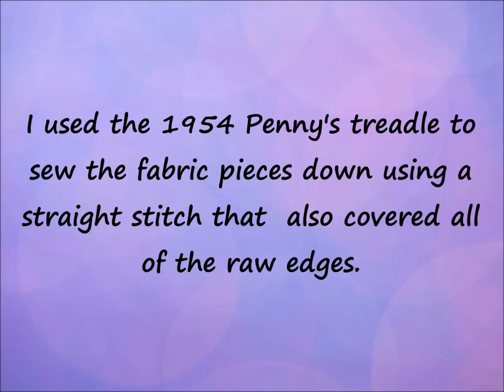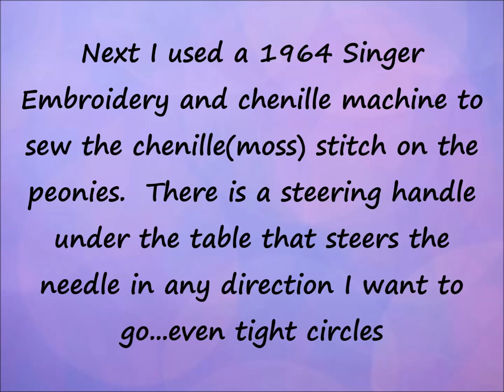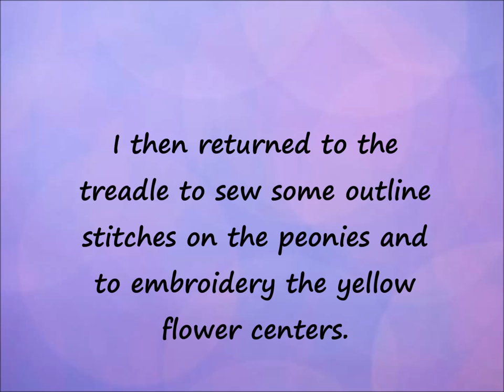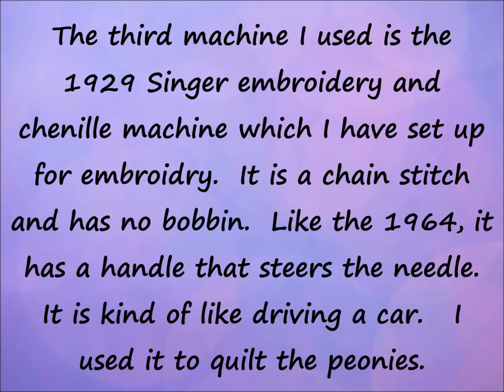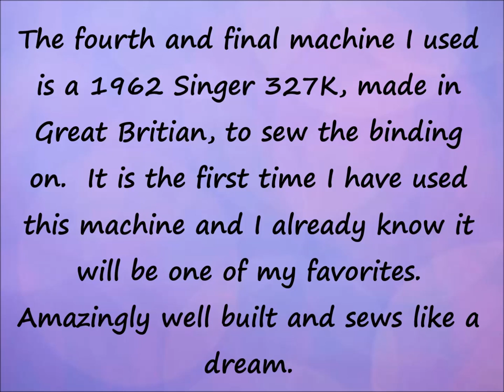"Peony Pleasure" Art Quilt Made Using 4 Different Vintage Machines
This beautiful art quilt was made using a 1954 treadle, a 1929 Singer embroidery/chenille machine, 1964 Singer embroidery/chenille machine, both Cornely type machines, and a 1962 327K Singer machine.  Beautiful moss/chenille stitching was incorporated. into this lovely art quilt.